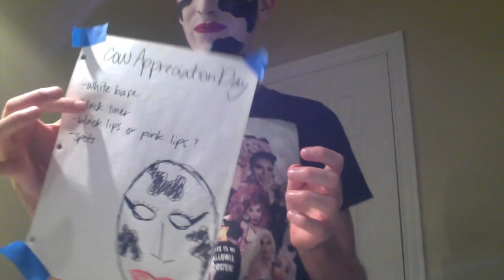cow appreciation day